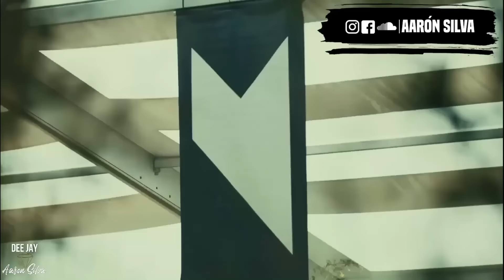Musica de antro 2024 Marzo Ready Pa la Fiesta Dj Aaron silva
Dj Aaron silva Desde Villahermosa tabasco

(. EXTRATANGS .)
Música De Antro 2024 Set De Dani Flow Mix ( Dj Erick Mix )
MÚSICA DE ANTRO 2024 - MUEVE TU CUERPO!!! DJ ADOLFO DIAZ 🔥🥳
Deep House Mix 2024 Vol.12 | Mixed By DL Music
Musica de antro 2024 Febrero Con Mas Sabor 🥳🔥(Dj Aaron silva)
Música De Antro 2024 - Marzo Gogos Mix #049 (Dj)
 Delilah
REY DE REYES SET 2024 - NEW YEAR circuit tribal antros
The Good Life Radio • 24/7 Live Radio | Best Relax House, Chillout, Study, Running, Gym, Happy Music
Chillout 2024 24/7 Live Radio • Summer Tropical House & Deep House Chill Music Mix by We Are Diamond
Chillout Lounge - Calm & Relaxing Background Music | Study, Work, Sleep, Meditation, Chill
MUSICA DE ANTRO🥳 - SEPTIEMBRE ESTILO TEPITO [SPECIAL SET] LO MAS SONADO 😎🔥
Música De Antro 2023 - Enero Gogos Mix #016 (Dj)
Musica de Antro 2023 MIX LA MONJA ϟ.KINGZTØN BE∀T.ϟ
Musica De Antro (Lo Mas Movido) Abril 2021 Dj Alan Wilk
Spartaque - Live at Input Club 2023
Música de antro 2023 - (DESM4DRE ALTERADO MIX) DJ Adolfo Díaz
Talk to Me Lord (Official Music Video)
GOGO DANCER MIX - Alex Tatoo
Lo Mejor Del Antro 2023 - Special End Year P.3 (Dj)
Música De Antro 2024 - New Year Party (Live From Jalisquito Minatitlán, Ver)
Lo Mejor Del Antro 2023 - Special Gogos Mix P.1 (Circuit + Tribal)
ANTRO (Aleteo, Guaracha, Zapateo, Afrohouse)
OSO MIX...MUSICA DE ANTRO.SOLO PARA CONOCEDORES DE LA BUENA MEZCLA..MUSICA 100X100 BAILABLE.
Fiesta Latina Mix 2024 - Pop Latino 2024 - Lo Mas Sonado 2024 - Shakira, Bad Bunny, Karol G, Maluma
Reggaeton Mix 2024 | The Best of Reggaeton 2024 by OSOCITY
REGGAETON MUSICA 2024 ☘️ MIX CANCIONES REGGAETON 2024 🍂 Las Mejores Canciones Actuales 2024
MIX CANCIONES DE MODA 2023 PARA ENTRENAR LO MAS NUEVO 2024 🌞 LAS MEJORES CANCIONES ACTUALES
Musica 2024 Los Mas Nuevo - Pop Latino 2024 - Mix Canciones Reggaeton 2024!
REGGAETON MIX 2024 ☘️ LATIN MIX 2024 🍂 LO MAS NUEVO ✨ MIX CANCIONES REGGAETON 2024
REGGAETON NUEVO 2024 MIX 🤯- DJ NINO G🔥 Bad bunny- Feid - Karol G , Peso Pluma, LA FALDA - BUBALU
MUSICA 2024 🌴🌴 REGGAETON MUSICA 2024 - MIX CANCIONES REGGAETON 2024

IMPORTANT: For promotional use only. I upload music for the entertainment of myself and others, I do NOT upload music or upload music to take credit from the Artist. All copyright is owned by the artist and/or record label of each song.